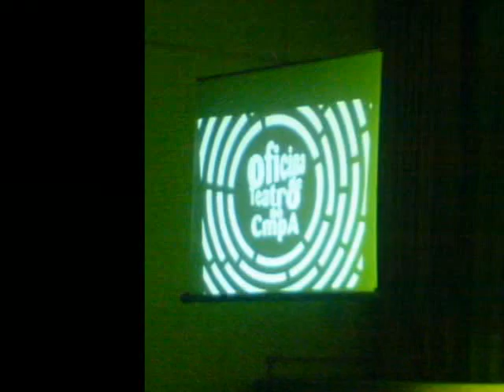CMPA - Oficina de Teatro - Encerramento 2006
Oficina de Teatro do CMPA - Espetáculo de encerramento 2006